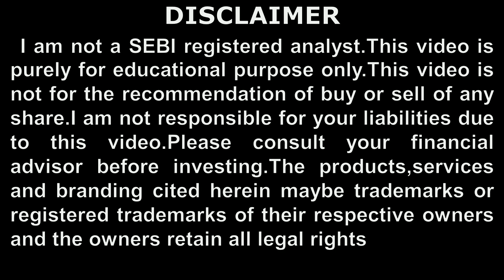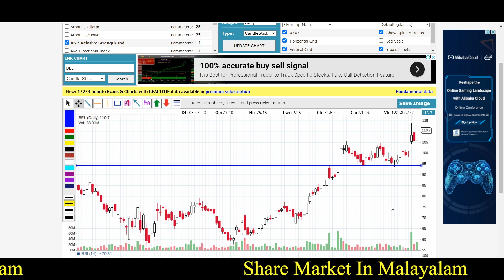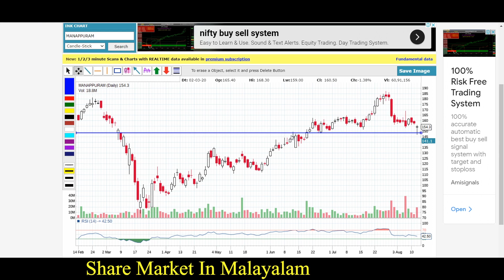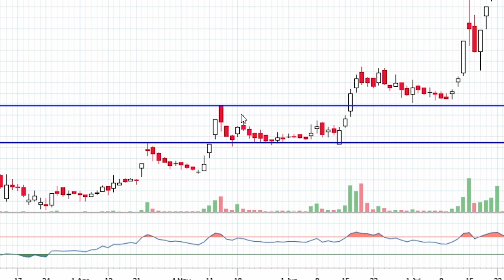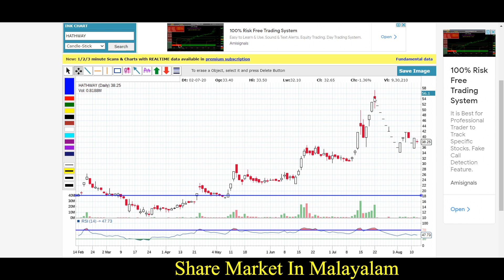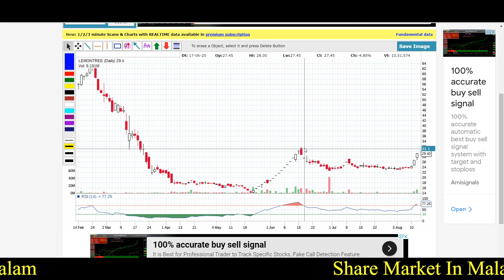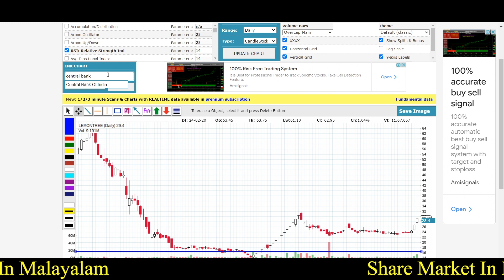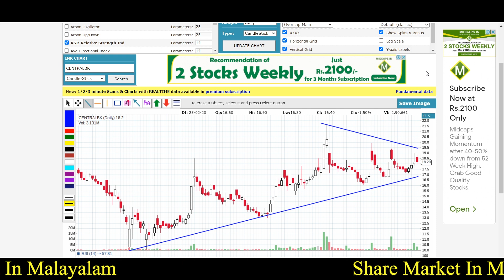High Profitable Short Term Strategy